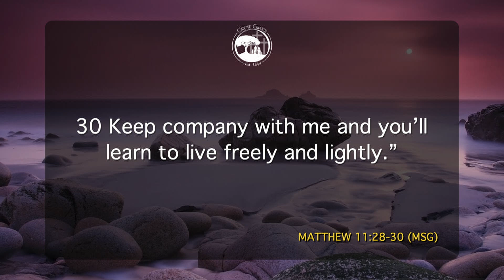God Lightens Your Load | Dr Melvin O Marriner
latest events, messages, and sermons from over the years. Make sure

Help support this ministry and help us to continue to spread

Our mission is to meet the needs of people by spreading the
Word of God, to make and equip disciples for holistic ministry.
Come join us and Pastor Melvin O. Marriner for Worship!

Services held on Sundays
In-person at 8 & 10:30 AM
Online at 10:30 AM
5910 West Norfolk Rd.

Whether you are a seasoned Believer or recently accepted Jesus as your Lord and Savior, the Journey class is for you! You will experience powerful teaching, engage with other Grove partners, assess your spiritual gifts, and learn about the ministries at Grove Church. This 7-week class meets on Sundays from 9:15 am to 10:15 am.
Thank you for Committing to the Journey!